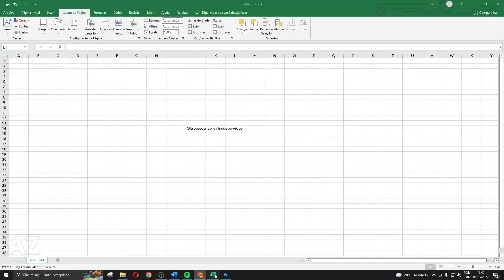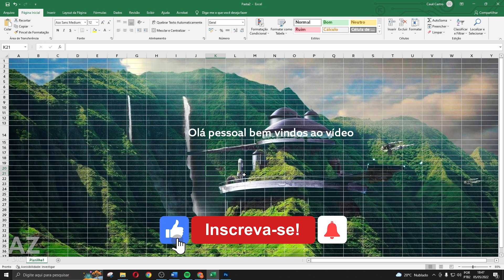Como Colocar Imagem no Excel Através do Texto (Fácil!)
Nesse vídeo vou tirar suas dúvidas sobre como colocar imagem no excel através do texto, e se é possível ou não fazer isso.

Espero ter ajudado com o vídeo! Se você tiver mais alguma dúvida sobre como inserir imagem no excel através do texto, comente abaixo!